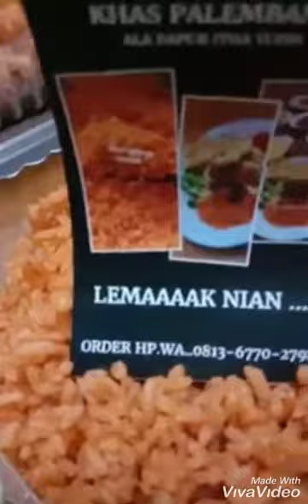nasigorengmerahkhaspalembang .. wangi bumbu khasnya dengan warna yg cantik rasonyo lemak nian